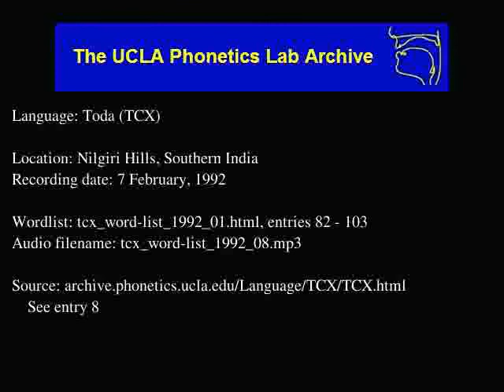Toda audio: tcx_word-list_1992_08